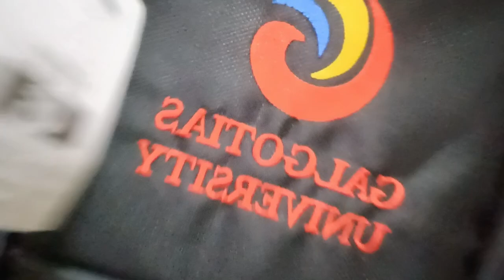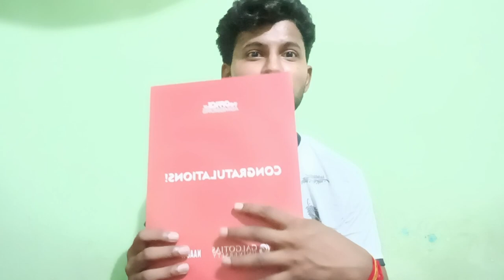Welcome kit 💼 of Galgotias University Noida ||what is inside This ❓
Hello Guys! 👋
🌟Is Vedio me main apko sabhi things show ki hai jo ki mujhe galgotias University se provide ki hai hai.

🌟I hope ap sabhi ko bhi provide ki gai hogi.

🌟Agr apko Vedio ka content acha lg rha ho to like Krna na bhula aur ek pyara sa comment bhi kare.